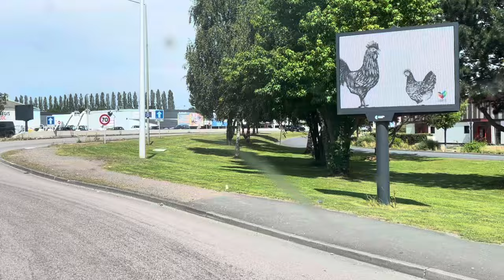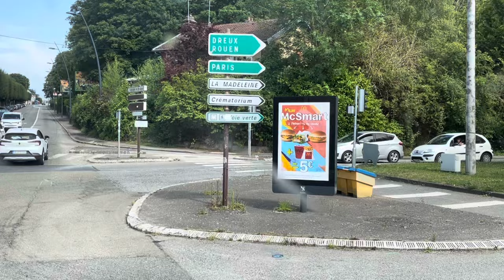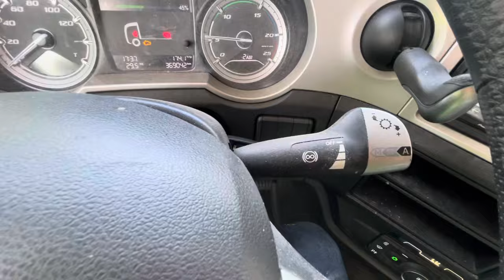Depuis Mezidon à côté de Caen,Lisieux,Evreux,A13 en camion Semi-remorque le 18 juillet 2024